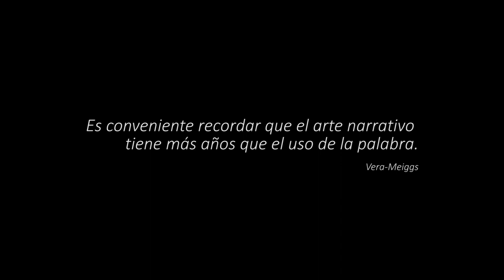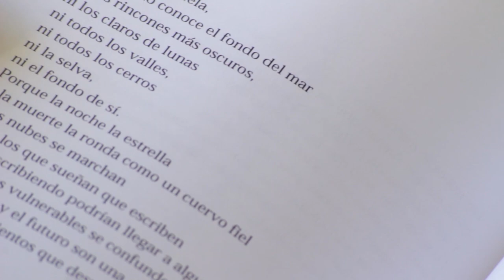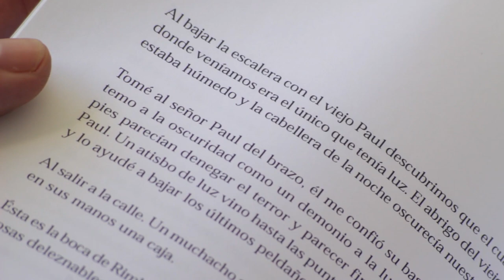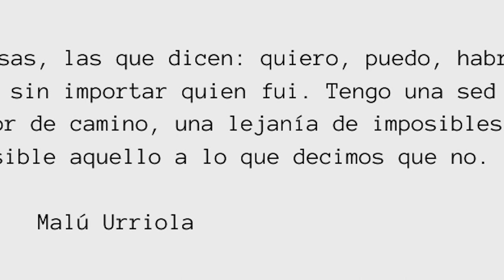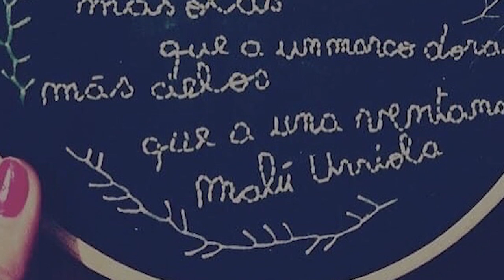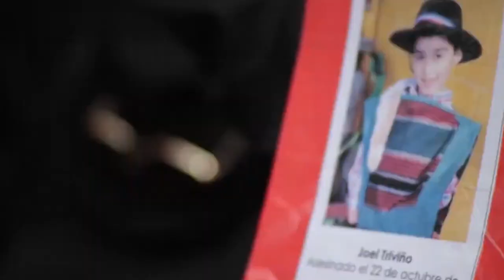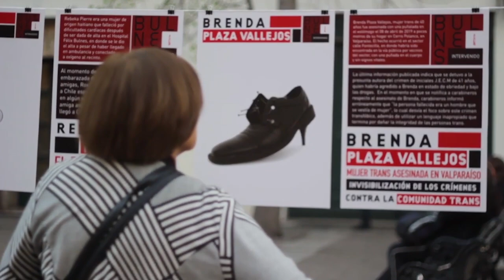Malu Urriola No hay estrellas - Corto documental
El documental "Malú Urriola: No hay estrellas " trata sobre la vida de esta poeta chilena desde su inicio escritura hasta su último libro "Cadáver Exquisito ". El recorrido poético de este trabajo va vinculando a la vida de la poeta con algunos momentos de nuestra historia nacional: dictadura,  post-dictadura y el estallido social. Por otro lado, es importante la mirada que Malú Urriola instala en esta diacronía al abordar temas como el feminismo, el patriarcado literario, la cultura nacional y los pulsos creativos de entender la realidad desde la poesía "

Documental realizado gracias a la Universidad Academia de Humanismo Cristiano